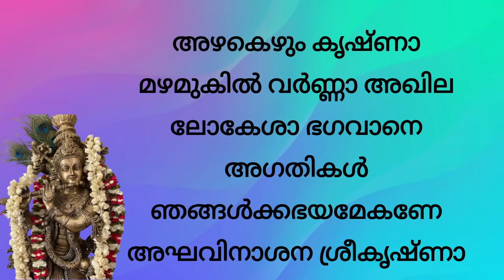അഴകെഴും കൃഷ്ണാ മഴമുകിൽ വർണ്ണാ അഖില ലോകേശാ ഭഗവാനെ AZHAKEZHUM KRISHNA MAZHAMUKIL VARNA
SHARTE